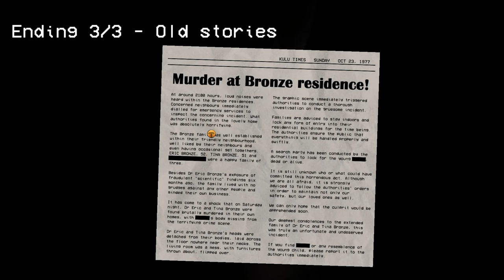Is This Friendly Llama Possessed by a DEMON?! | Hungry Lamu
This is why we never go camping.

This is Hungry Lamu

Lamu's hungry! Let's wander around the magical forest and get him some healthy fruit to eat. Seems like all the fruit is really helpful and wants to help Lamu fill his stomach! Until we see things from their perspective...